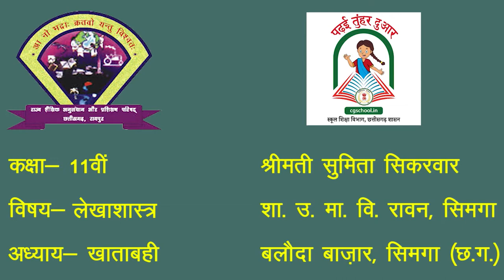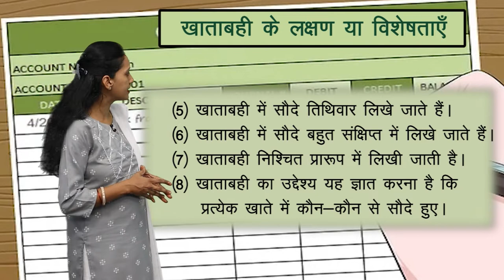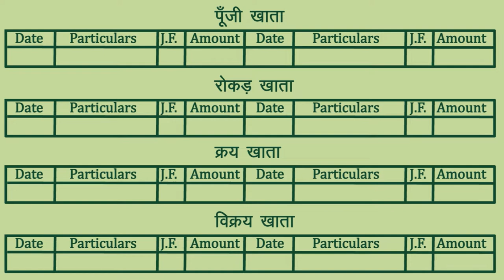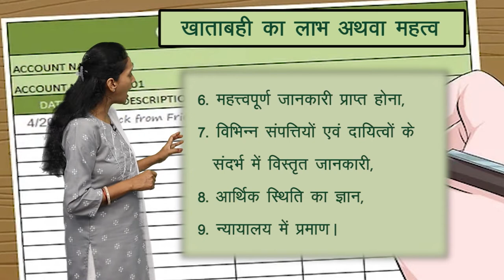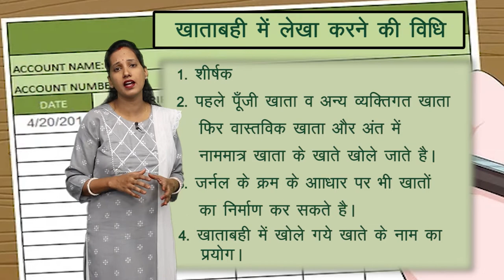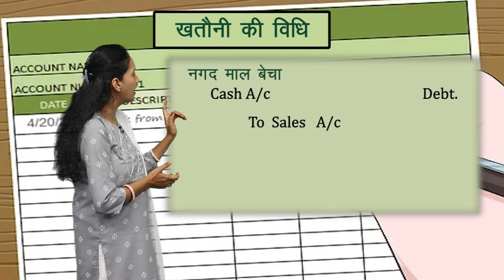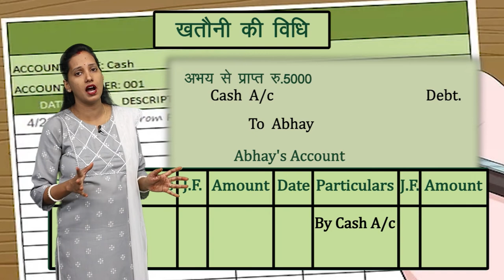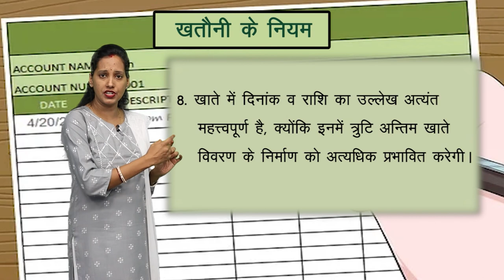CLASS 11th ACCOUNT | CHAPTER LEDGER | खाताबही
CLASS 11th ACCOUNT | CHAPTER LEDGER | खाताबही | 1